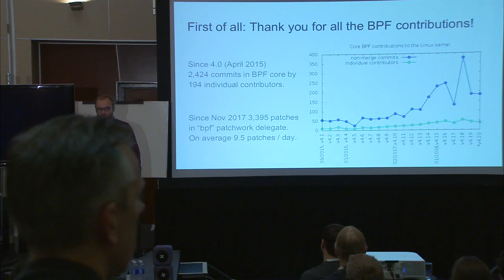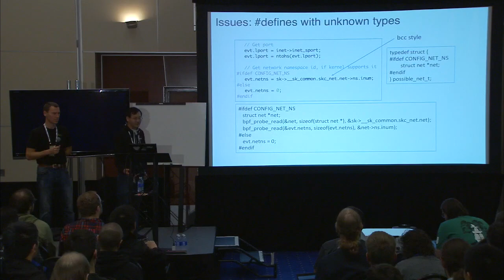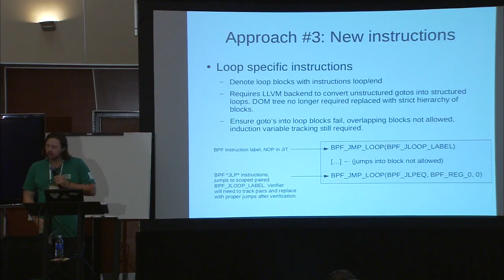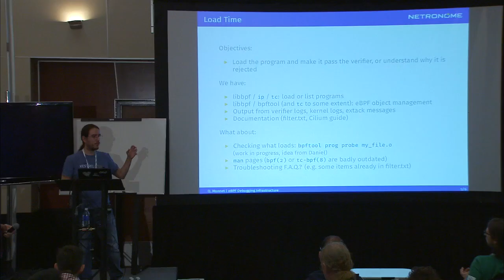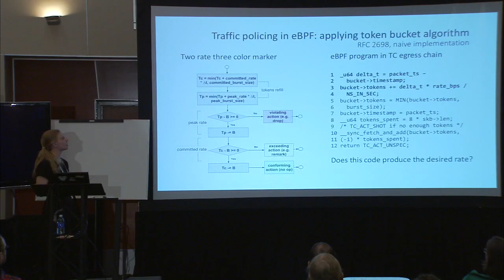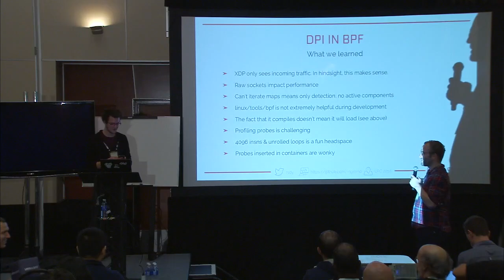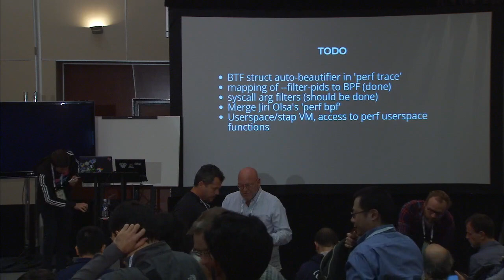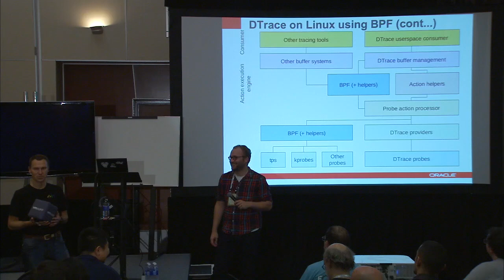LPC2018 - BPF MC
BPF is one of the fastest emerging technologies of the Linux kernel and plays a major role in networking (XDP, tc/BPF, etc), tracing (kprobes, uprobes, tracepoints) and security (seccomp, landlock) thanks to its versatility and efficiency.

BPF has seen a lot of progress since last year's Plumbers conference and many of the discussed BPF tracing Microconference improvements have been tackled since then such as the introduction of BPF type format (BTF) to name one.

This year's BPF Microconference event focuses on the core BPF infrastructure as well as its subsystems, therefore topics proposed for this year's event include improving verifier scalability, next steps on BPF type format, dynamic tracing without on the fly compilation, string and loop support, reuse of host JITs for offloads, LRU heuristics and timers, syscall interception, microkernels, and many more.